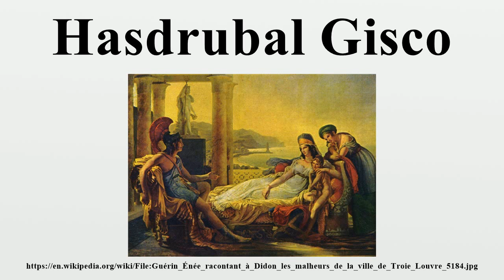Hasdrubal Gisco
Hasdrubal Gisco or Hasdrubal son of Gisco (died 202 BC) was a Carthaginian general who fought against Rome in Iberia (Hispania) and North Africa during the Second Punic War.He should not be confused with Hasdrubal Barca, the brother of Hannibal.

Image-Copyright-Info
Artist-Info:   Pierre-Narcisse Guérin (1774–1833)   Alternative names Baron Pierre-Narcisse Guérin Description French painter Date of birth/death 13 March 1774 16 July 1833 Location of birth/death Paris Rome Work location Paris, Naples, Rome Authority control VIAF: 69046062/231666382 LCCN: nr96033491 GND: 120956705 BnF: cb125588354 ULAN: 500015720 WorldCat
Image-Copyright-Info